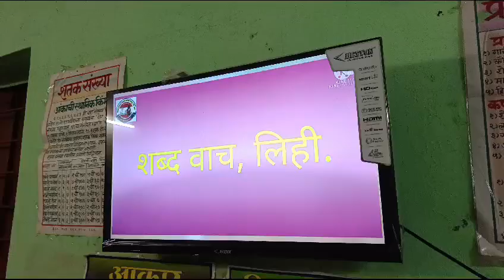Tribal ZP school kids digital learning by God's grace & super donors🙏